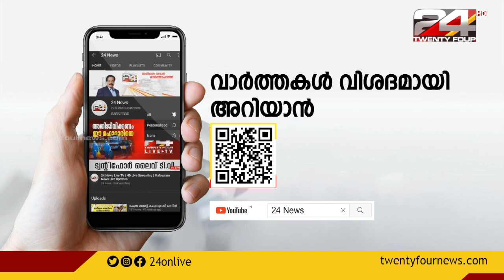പാലക്കാട് പൊലീസിന്റെ ഉന്നതതലയോഗം